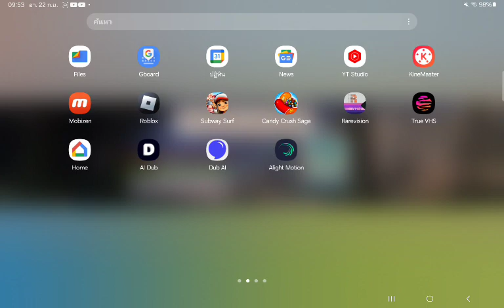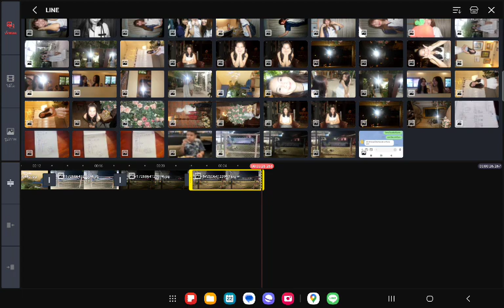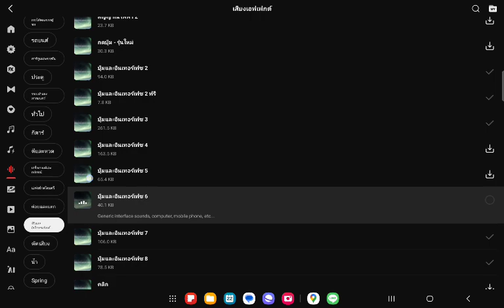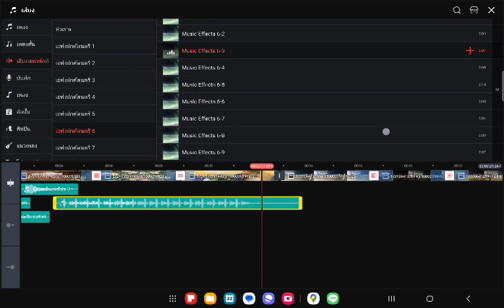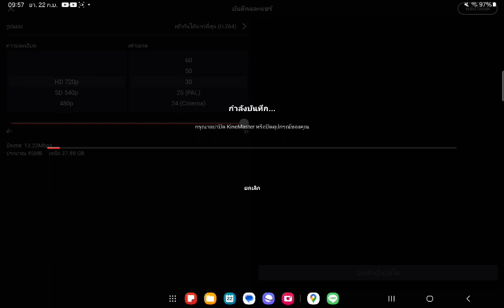สอนตัดต่อวิดีโอศึกษาความรู้ด้วย Kinemaster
การตัดต่อวิดีโอคือขั้นตอนหลังการผลิตและการจัดเตรียมภาพวิดีโอ เพื่อแสดงการตัดต่อวิดีโอที่สมบูรณ์แบบต่อสาธารณะ นักตัดต่อวิดีโอจะต้องสมเหตุสมผลและต้องแน่ใจว่าพวกเขามีความเข้าใจที่ยอดเยี่ยมเกี่ยวกับภาพยนตร์ โทรทัศน์ และวิดีโอประเภทอื่นๆ โครงสร้างการตัดต่อวิดีโอและนำเสนอข้อมูลวิดีโอทั้งหมด รวมถึงภาพยนตร์และรายการโทรทัศน์